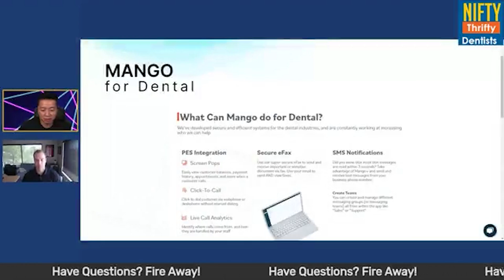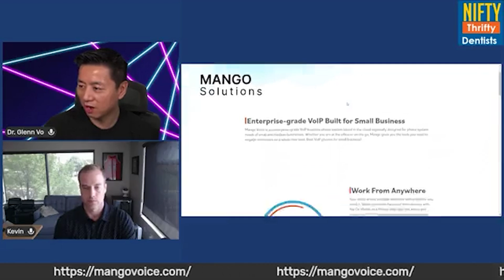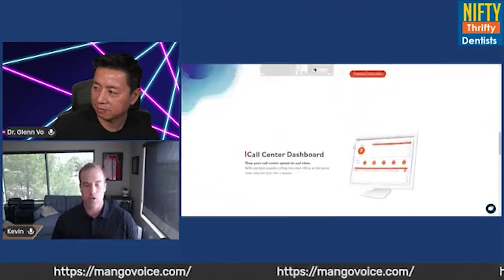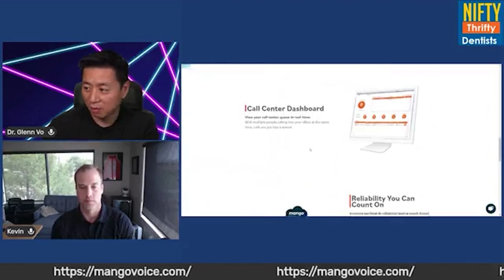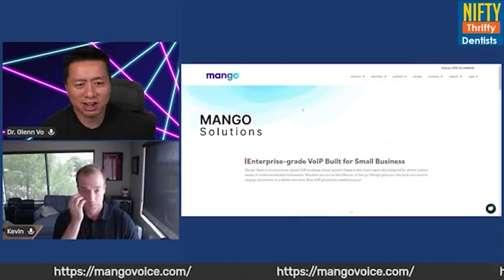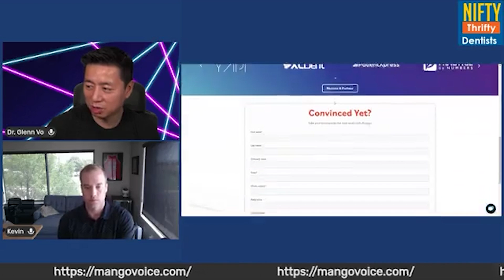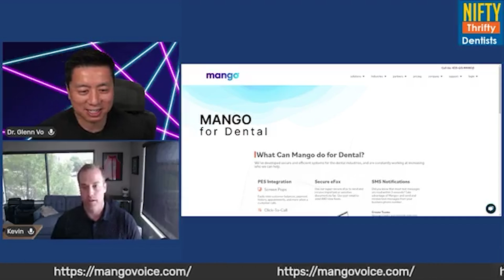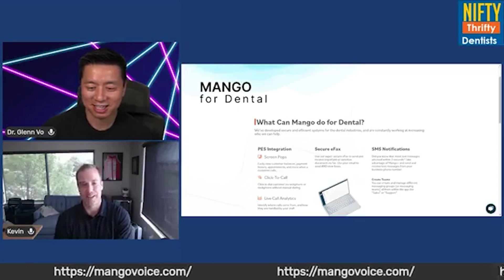Upgrade Your Dental Practice with Mango Voice – The Ultimate VoIP Phone Service Transformation!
The Mango Voice State of the Union Address!!

📞 | Exclusive Nifty Deal Inside!

Are you still using the same phone services from five years ago?
Let me introduce you to Mango Voice…

Mango is transforming the way dentists connect with their patients and gain insight into their staff’s performance.

With the software, you can take advantage of an array of awesome features, such as auto-reply SMS for missed calls and analytics on how your office is really doing during and after hours.

Mango is continually evolving to improve its existing features and implement new ones. The team is always engaged with its customers and designs its tools based on dentists’ feedback.

There’s nothing to lose when it comes to Mango—especially with their amazing Nifty Deal!